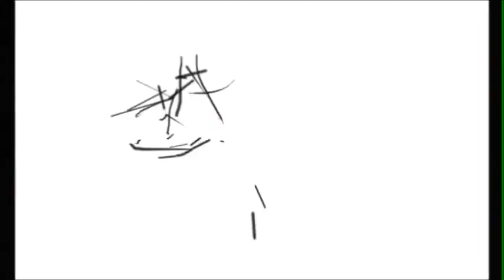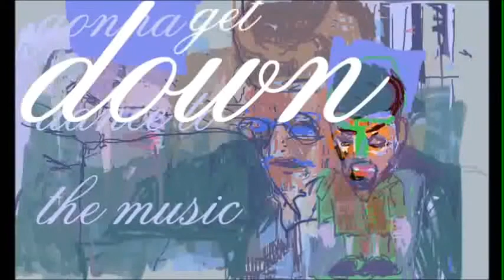social set short edit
shortened version of my first animation video Social Set